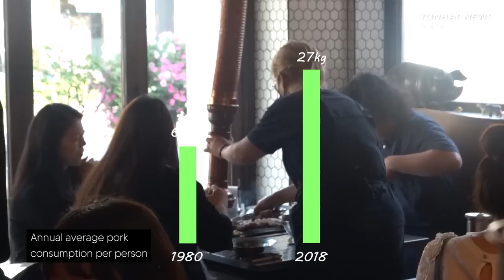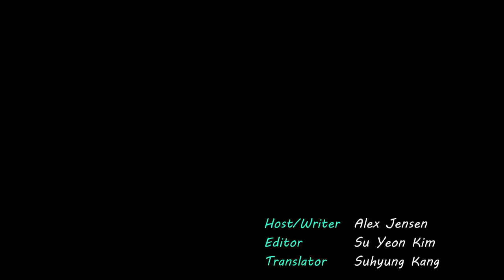How South Korea’s World Cup stars are coping with one of Qatar’s strict rules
There's been a lot of talk about what people cannot do at the World Cup in Qatar. For instance, the last-minute ban on stadium beer sales has provoked complaints. But there's another prohibition that's having more of an impact on some of the teams - and that's a ban on all pork products. Find out why this is a potential issue for South Korea’s players!